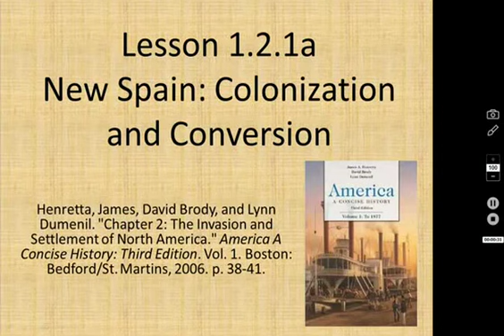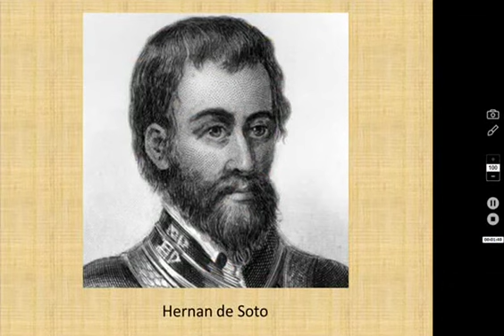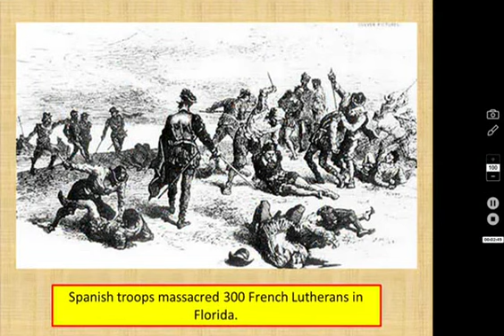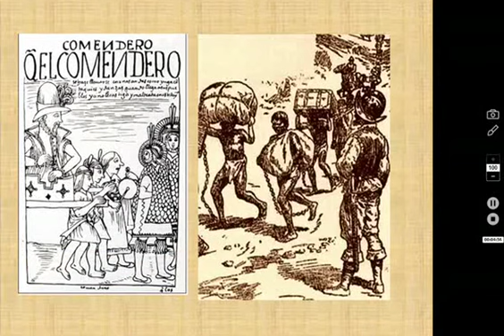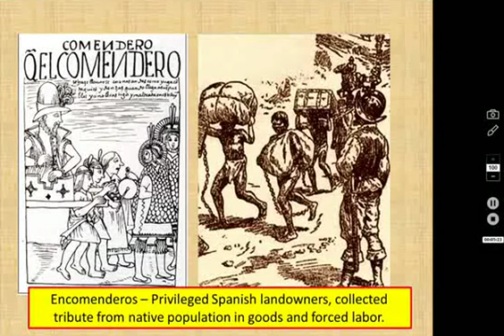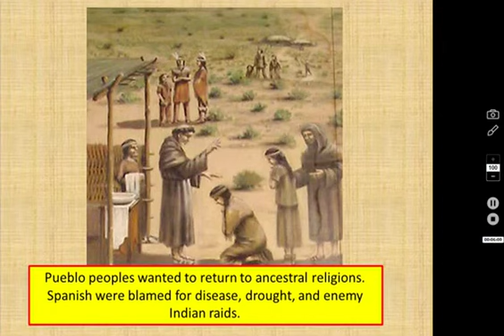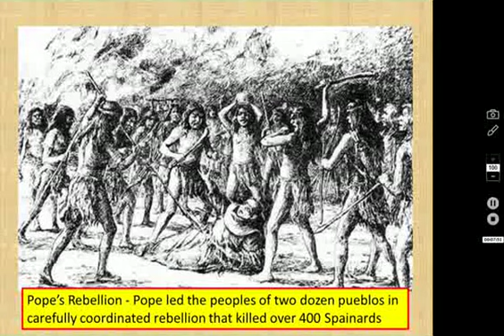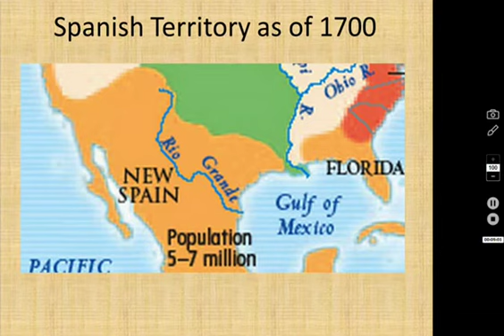Lesson 1.2.1a - New Spain: Colonization and Conversion